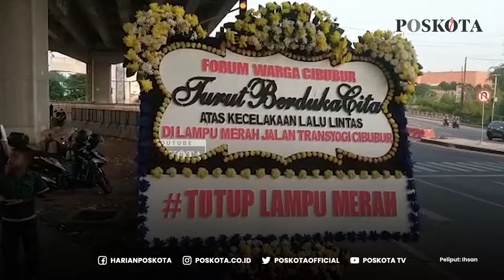Forum Warga Cibubur Lakukan Aksi Tabur Bunga dan Doa Terhadap Para Korban yang Meninggal Dunia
Puluhan warga yang mengatasnamakan Forum Warga Cibubur melakukan tabur bunga dan doa terhadap para korban yang meninggal dunia akibat kecelakaan maut di jalan Transyogi Cibubur Bekasi. Rabu (20/7/2022) sore.

Forum Warga Cibubur beserta keluarga korban datang dengan memakai atribut dominan serba hitam. Lalu datang sekira pukul 16.30 WIB di lokasi kejadian.

Tak hanya itu, sebuah karangan bunga menghiasi disamping jalur Transyogi Cibubur.

"Forum warga Cibubur, turut berduka cita, atas kecelakaan lalu lintas, di lampu merah jalan Transyogi Cibubur, TUTUP LAMPU MERAH," bunyi dari tulisan karangan bunga tersebut.

Diketahui kecelakaan maut tersebut menewaskan 10 orang, lima orang lainnya mengalami luka luka.

Sebelum melakukan prosesi tabur bunga, salah satu perwakilan forum tersebut membacakan doa dengan diikuti para keluarga korban dan warga Cibubur.

Tak berselang lama usai, forum warga Cibubur melakukan tabur bunga persis di lokasi kejadian.